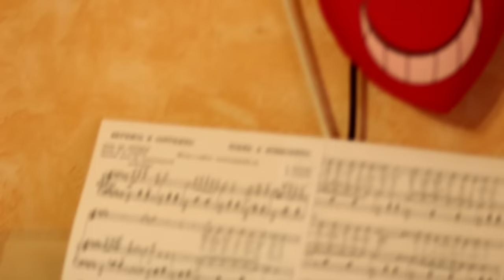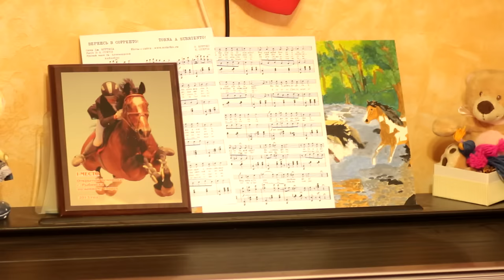КОННИК//ОБЫЧНЫЙ ЧЕЛОВЕК (feat Ksenia Ksai)